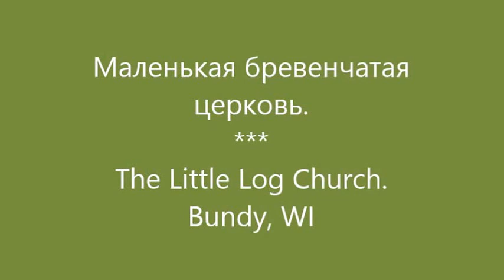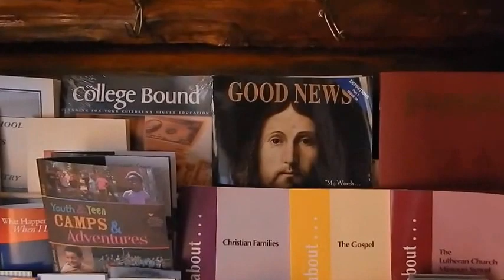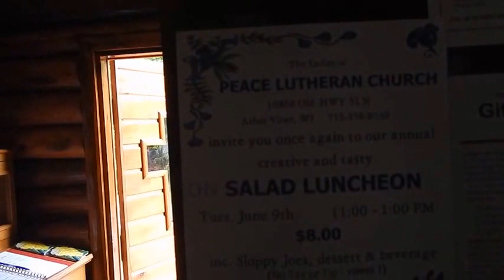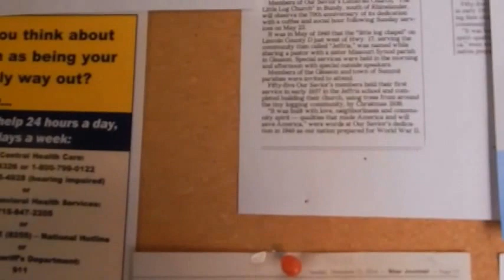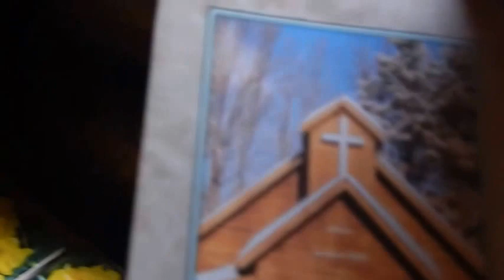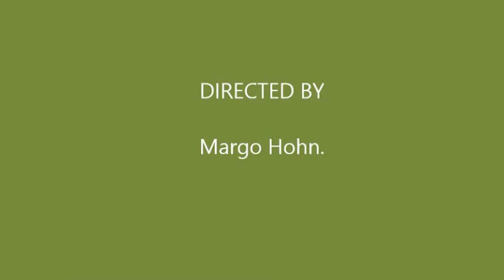The Little Log Church.Bundy, WI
Маленькая бревенчатая церковь.